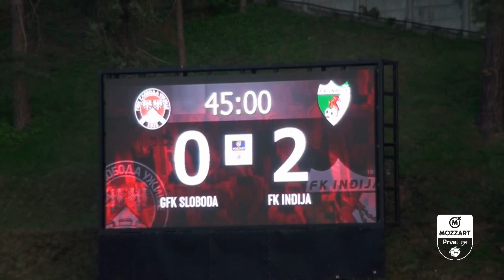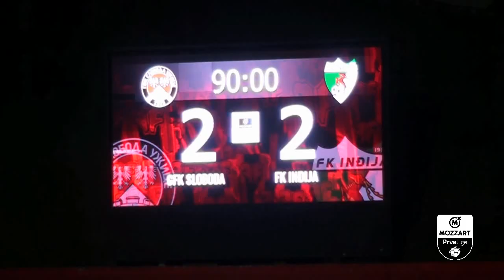Mozzart Bet Prva liga Srbije 2022/23 - 29.Kolo: SLOBODA – INĐIJA TOYO TIRES 2:2 (0:2)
Strelci: Bojan Gajić 52', Rade Glišović 61' - Aleksandar Desančić 22', Milan Janjić 30'